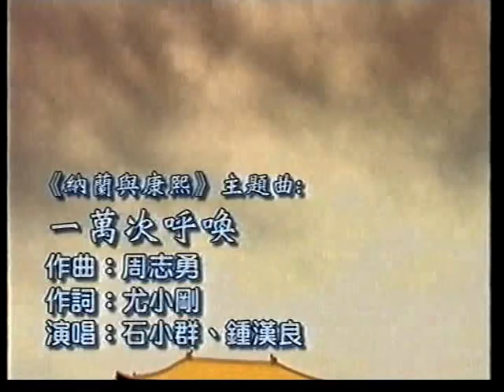亞洲電視 ,aTV 主題曲-29-02.2007 納蘭與康熙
主題曲, 納蘭與康熙,亞洲電視 ,aTV